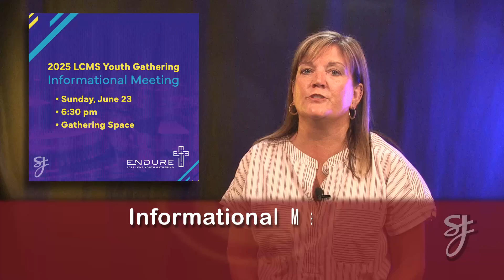Announcements 2024-06-16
These are just a few announcements from this weekends e-newsletter.